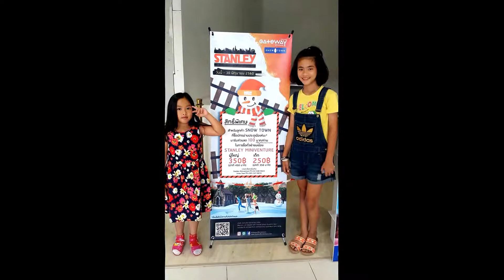"Nhot" Ornnichcha "Na" Pongpisut @ เมืองหิมะ เกตเวย์ เอกมัย Snow Town Bangkok Gateway Ekamai[P&V]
เมืองหิมะ เกตเวย์ เอกมัย Snow Town Bangkok Gateway Ekamai [Video & Picture]